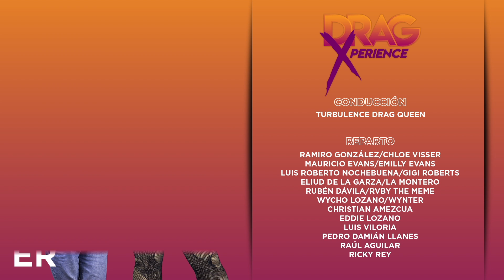DRAG Xperience - Capítulo 1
Primer capítulo de DRAG Xperience, este es un concepto diferente, no se trata de una carrera Drag tal cual la conocemos, el propósito de éste es el de mostrar el proceso de 6 personas que quieren vivir la experiencia de ser Drag Queen POR UN DÍA, no se eliminan participantes, LOS 6 LLEGARÁN A LA FINAL donde ahora si en Full Drag nos presentarán el show que prepararon junto con su mentora, y así poder escoger a la pareja ganadora.